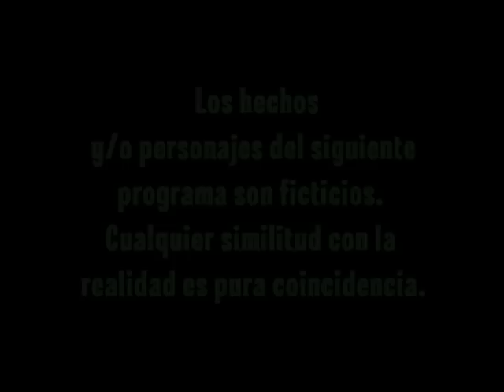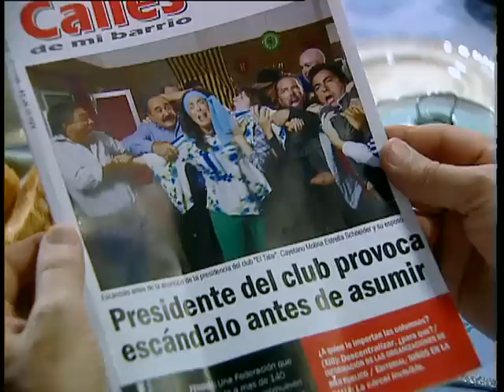Una familia especial - Capítulo 29 - Parte 1